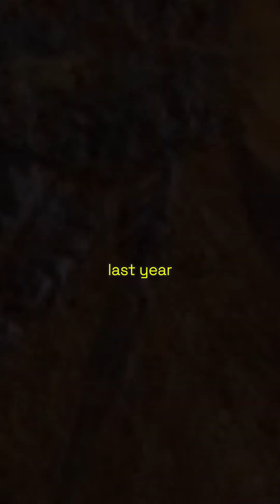Terrifying Giant Spider Fossil Discovered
Scientists have unearthed a massive prehistoric trapdoor spider fossil in Australia, and it's five times larger than its modern relatives! 🕷️ This discovery, named Megamonodontium mccluskyi, is only the fourth fossilized spider ever found on the continent, making it an incredible breakthrough in understanding spider evolution. Dating back 11 to 16 million years, this giant arachnid once roamed the lush rainforests of ancient Australia, but why did it go extinct? 🌍 Could this fossil reveal clues about climate change and the future of Australia’s wildlife? Watch now to uncover the shocking details! 🚨👀